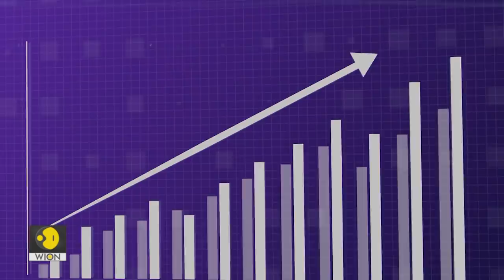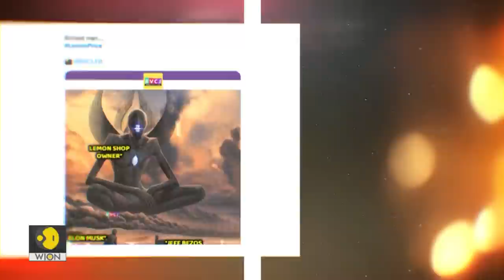When life gives you lemons, you are officially rich!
India is not the only country that is battling inflation the ongoing Russia-Ukraine war has taken a toll on major economies. Recent data shows India's consumer price index (CPI) has touched a 17-month high in March. But, the focus point of the data was not the numbers, but LEMONS! The prices of lemons have skyrocketed. Between all this, netizens have got a new topic to troll.